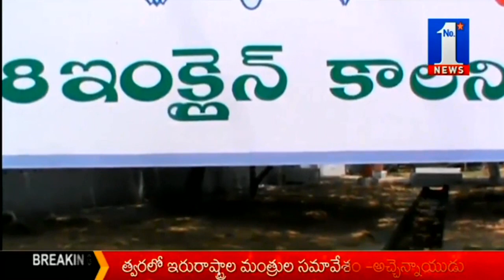65 Snakes Found in House at Peddapalli District || No.1 News